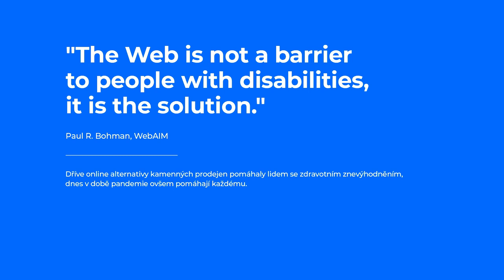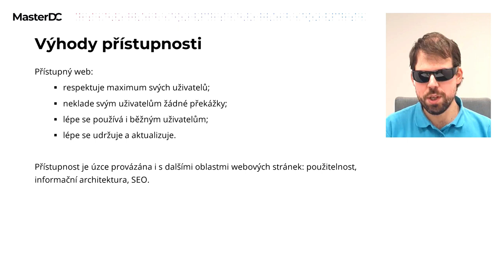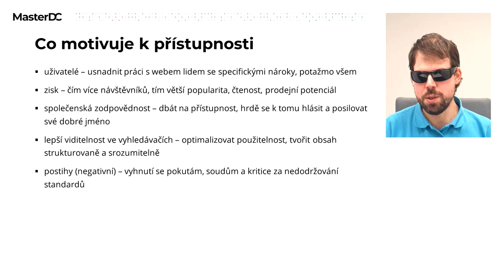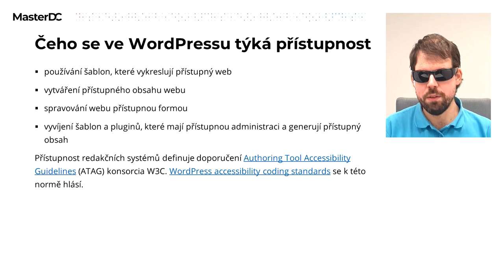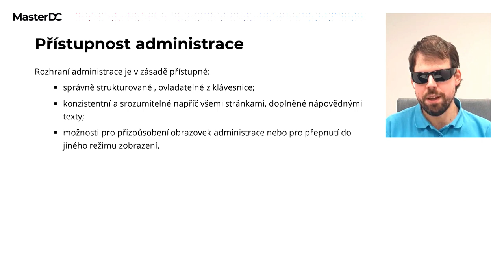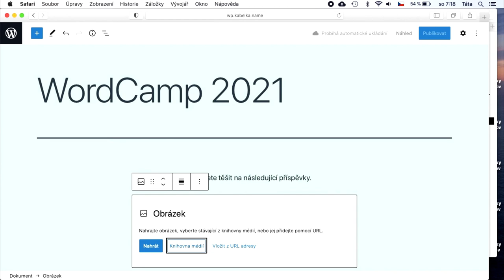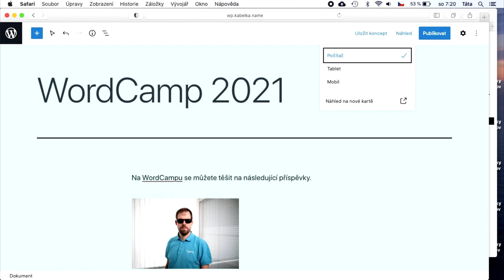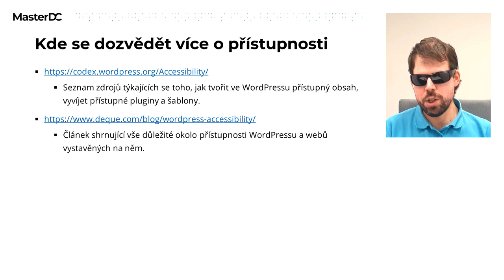Roman Kabelka: WordPress a přístupnost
Zajímá vás, jak si poradí statísíce znevýhodněných uživatelů s vaším webem na WordPressu? Narazili jste u šablony na štítek Accessibility Ready a nevíte, co znamená? Víte, že senioři, nevidomí a další uživatelé se znevýhodněním si mohou na WordPressu postavit svůj vlastní web? Na tyto otázky vám odpoví prezentace, která vám stručně představí problematiku přístupnosti a možnosti, jak s pomocí WordPressu přístupný web nejen vytvářet, ale i přístupnou formou jej upravovat.